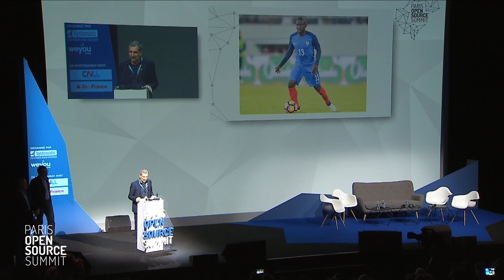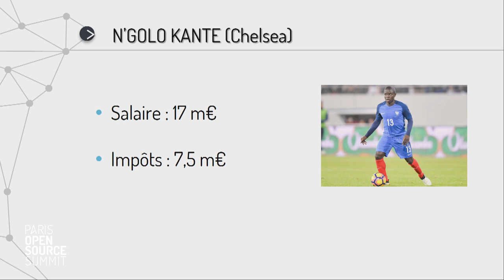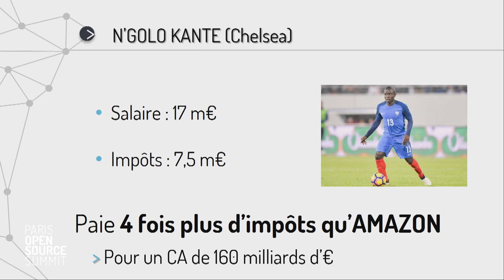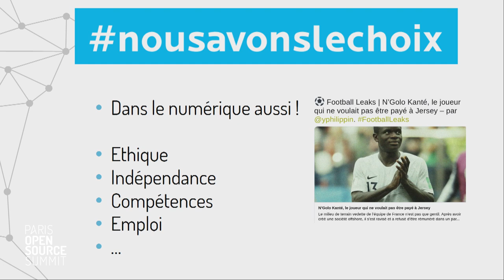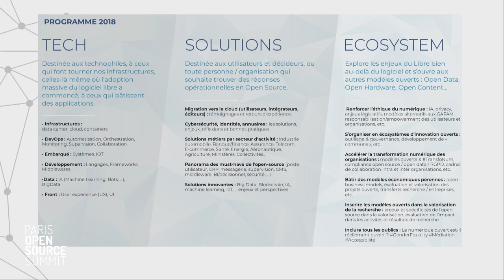Introduction par Stéfane FERMIGIER et Pierre BAUDRACCO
Stéfane FERMIGIER, Président du Groupe Thématique Logiciel Libre du Pôle Systematic
 Pierre BAUDRACCO, Président du Programme 2018, CEO BlueMind